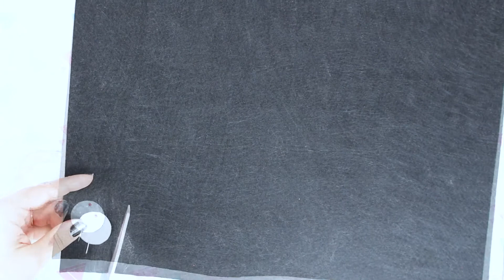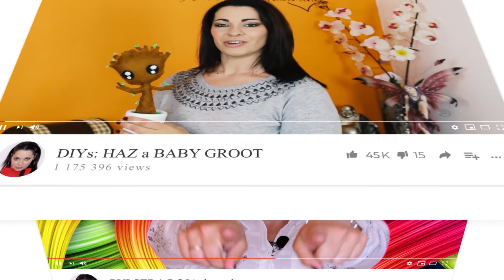👉 COMO HACER ESFERAS NAVIDEÑAS DE MICKEY MOUSE PARA TU ARBOL super fácil y bonitas 🎀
En el vídeo de hoy os enseño COMO HACER ESFERAS NAVIDEÑAS DE MICKEY MOUSE PARA TU ARBOL super fácil y bonitas!!
Si te gusta MICKEY MOUSE no puede faltar tu ARBOL navideño con la temática de Mickey!
Son unas manualidades navideñas muy fáciles y quedan super bonitas estas esferas y lo bueno es que son decoraciones de navidad muy economicas!!!
Y si no tienes ARBOL no te preocupes,puedes hacerte uno con materiales reciclados!!
Aquí te dejo un enlace a un vídeo que hice un Arbol en 3D en cartón!!!
Espero que os gusten estas esferas de MICKEY MOUSE PARA VUESTRO ARBOL!!!
Partes del VÍDEO :
intro 00:00
materiales 00:53
Versión esfera de navidad de mickey mouse con cinturón negro : 7:53

📍 Si eres una empresa y quieres que pruebe tus productos no dudes en contactar conmigo este es mi correo: